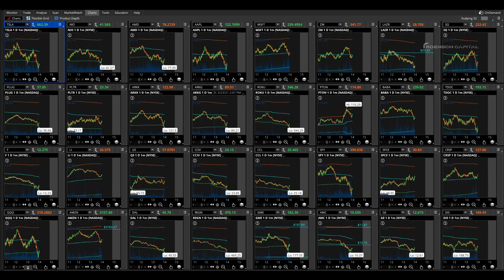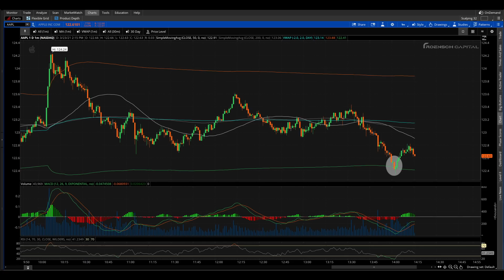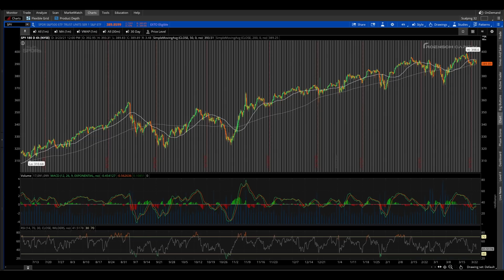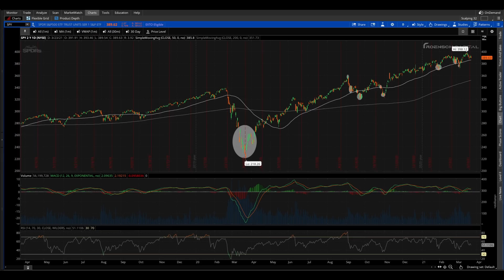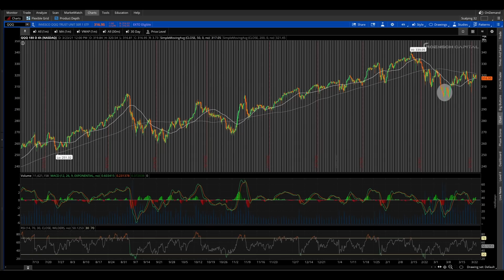STOIC TRADERS ALWAYS WIN - WHAT MAKES FULL-TIME TRADERS DIFFERENT - BUY THE FEAR - NO EMOTION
Thank you to everyone for watching, if you have any stocks you would like to see analyzed on the channel feel free to make recommendations in the comment section, I will get to it ASAP!